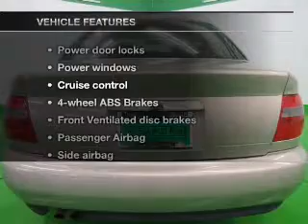1998 Audi A4 - Englewood CO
Year: 1998
Make: Audi
Model: A4
Trim: 1.8T quattro
Engine: 1.8 liter inline 4 cylinder 20 valve MPFI DOHC Turbo
Transmission: Automatic
Color: Tan
Mileage: 136617
Address:
2245 S Raritan